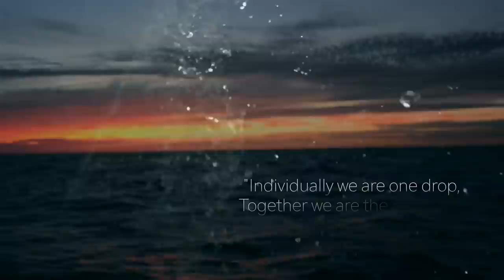The O Canada Story - Part 1 - Journey to Vendee Globe series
Canadian Ocean Racing's Journey to Vendee Globe documentary series. Learn about Canada's history with the Vendee Globe, and how it's led to the creation of Canadian Ocean Racing, Canada's extreme Open 60 Sailing Team.

Canadian Ocean Racing (COR) is Canada’s premier offshore racing team. Founded by Eric Holden and Morgen Watson, COR is dedicated to promoting the sport of offshore racing in Canada. COR is using Open 60 O Canada, built in Canada, for an offshore training program and is taking her back on the racing circuit to compete in the IMOCA races, like the Vendee Globe.
Canadian Ocean Racing,

Some footage from Ocean Masters and Racing Around the World Alone

Produced by Portside Productions.

for more information on the team and our campaign.